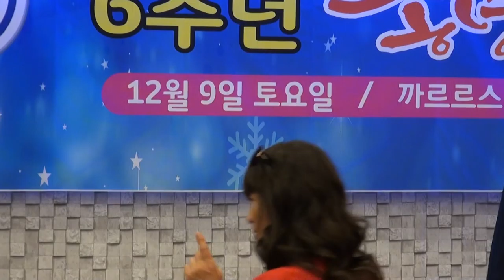삼식이 품바 초대 각사모송년회6주년 까르르스타17-12-9편집자 장털보